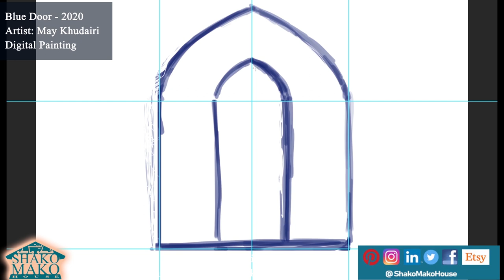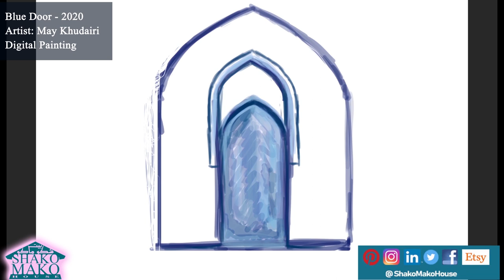Blue Door Speed Paint by Shako Mako House باب أزرق- رسم سريع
Artist: May Khudairi  الفنانة - مي الخضيري

Etsy Shako Mako House